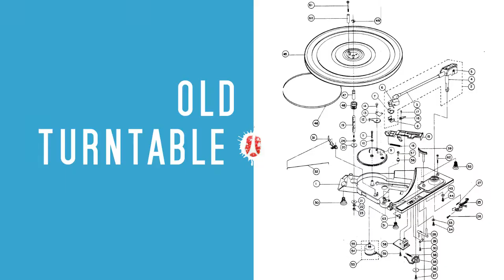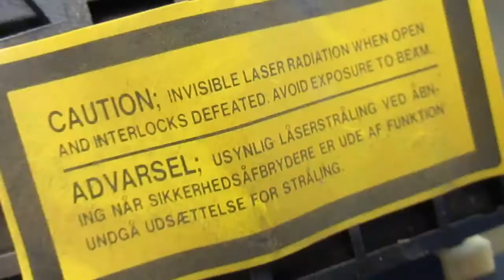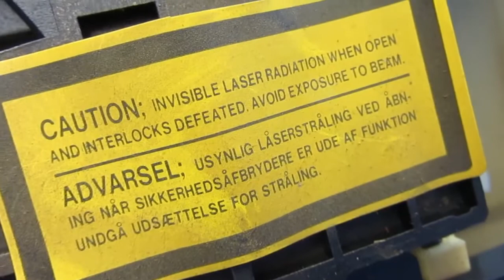Where Can You Find Free Motors For Your Projects?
We show some places where you can find free motors to use in other projects!

Opening electronic appliances can be dangerous. Only attempt if you know what you are doing, alright?

▼ CONNECT!
▼ MUSIC
     ► "Basement_Floor" by Silent Partner, good stuff Silent Partner!